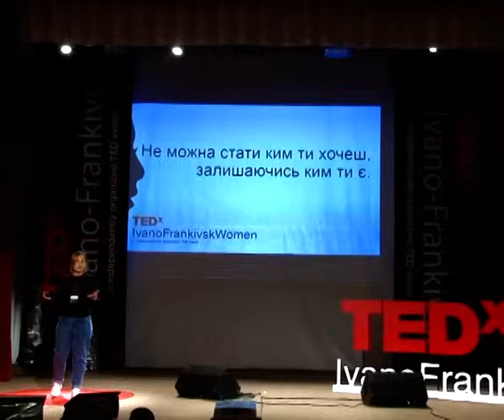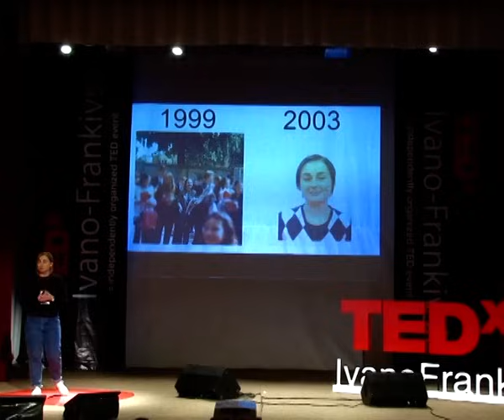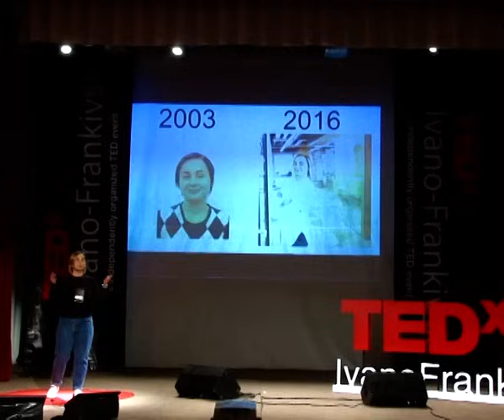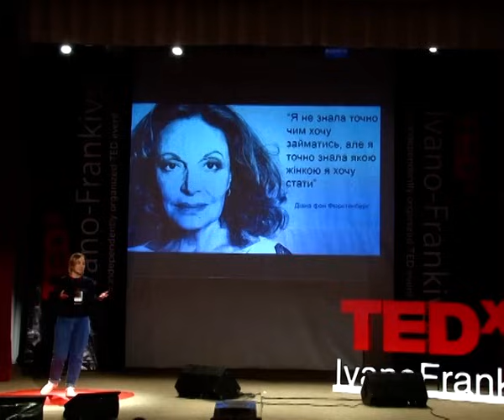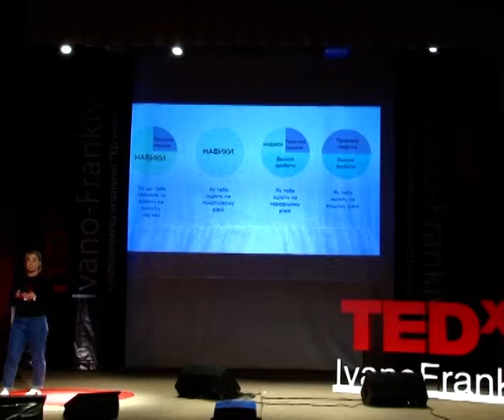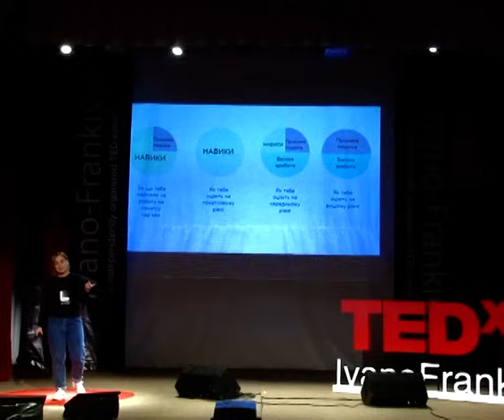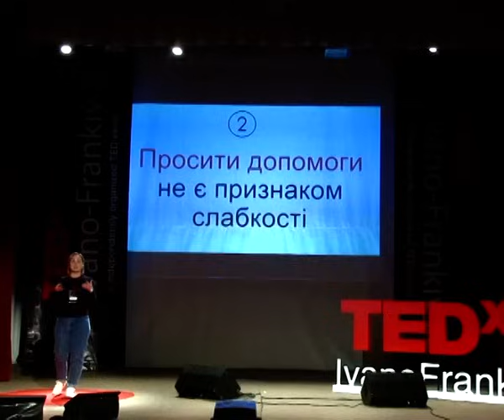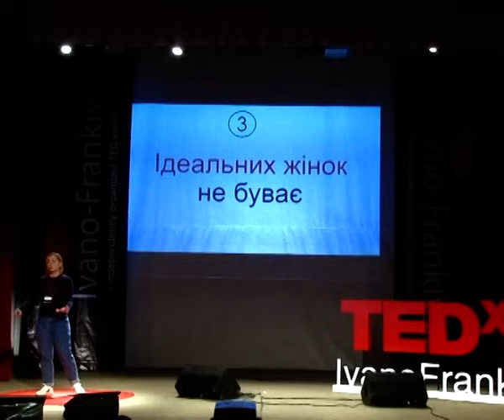Не можна стати ким ти хочеш, залишаючись ким ти є | Khrystyna Kosyk | TEDxIvanoFrankivskWomen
"Коли ми прогнозуємо на 10 років наперед ми насправді не уявляємо у якому світі будемо жити. На сьогодні успішна людина не та, яка щось знає, а та, яка вміє правильно використовувати наявні знання"

Chief of Staff to the CEO at SoftServe. Co-owner of Nail Factory.